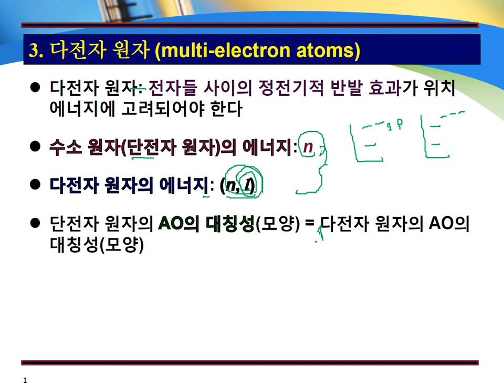1-12 다전자 원자 multi electron atoms